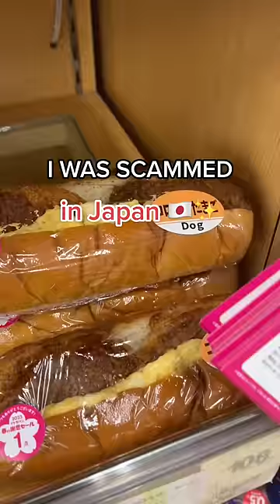Why does this Japanese food say "dog" on it?? 😳